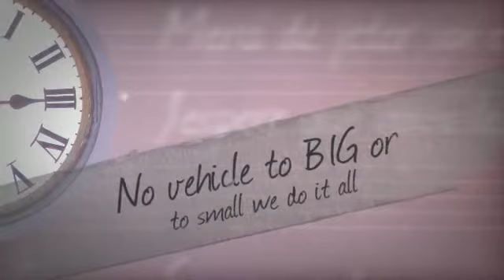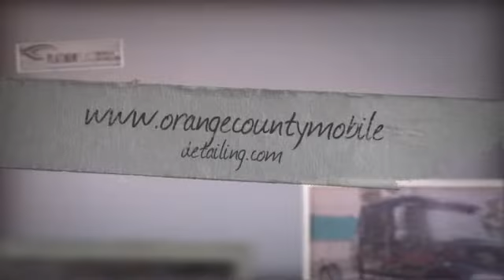Auto Detailing Yorba Linda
Does your car look like it needs some tender loving care? The are the experts in the car detailing industry. With years of experience and valued customers you can be assured that you will get the best quality of work.